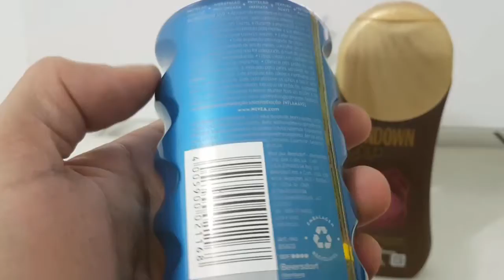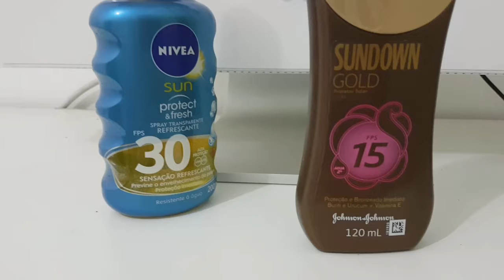protetor solar para pele oleosa